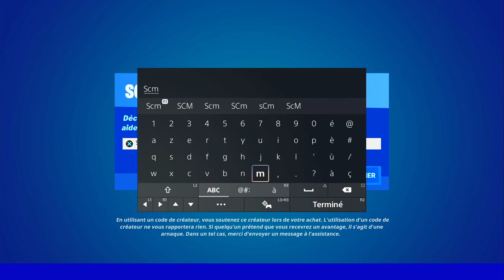OBTENIR UN MINIGUN DES DÉTOURS ET UN FUSIL DES DÉTOURS EN UNE SEULE PARTIE FORTNITE, EMPLACEMENT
▬▬▬▬▬▬▬ • BIENVENUE 😍 • ▬▬▬▬▬▬▬

▬▬▬▬▬▬▬ • PARTENAIRES 💪 • ▬▬▬▬▬▬▬

👉StealthGamer:
"SOISCOOLMEC"
"STRIKESOISCOOL"

TikTok "SoisCoolMecYTB"
👻Snapchat "soiscoolmec"

.▬▬▬▬▬▬▬ • TOP DON 💰 • ▬▬▬▬▬▬▬

▬▬▬▬▬▬▬ • MUSIQUE OUTRO 🎵 • ▬▬▬▬▬▬▬